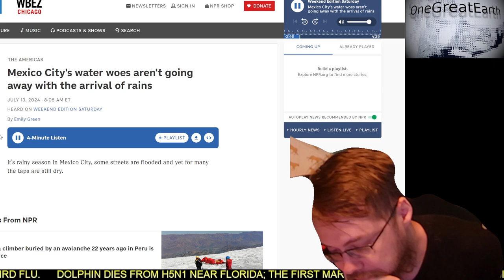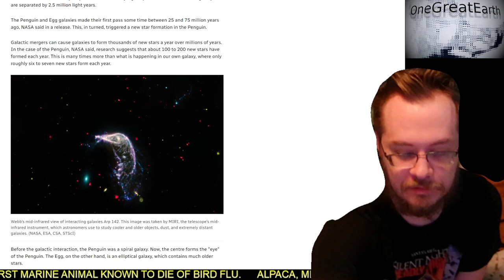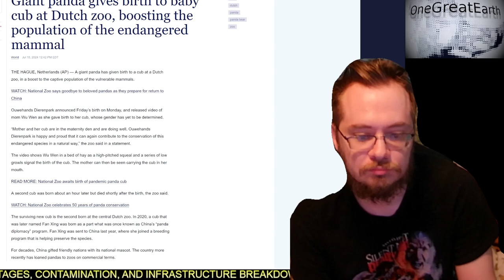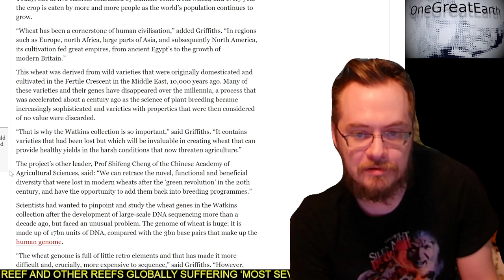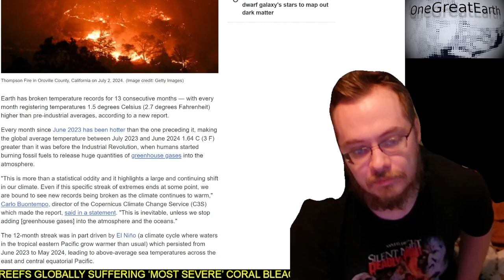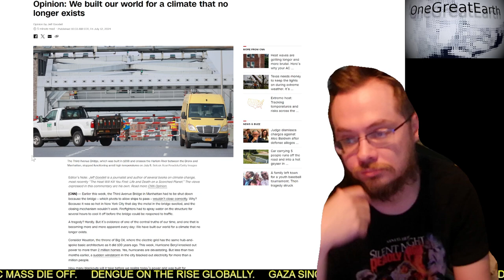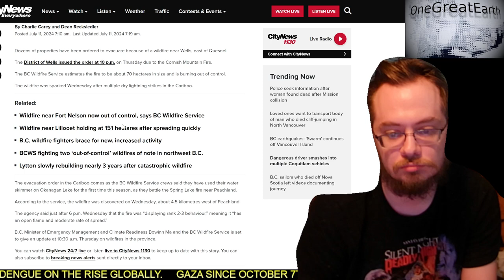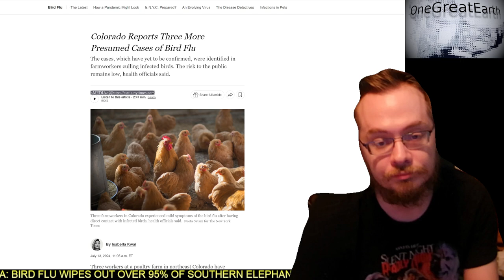Exploring climate related media | The Earth deserves better news | Episode date 2024/07/15